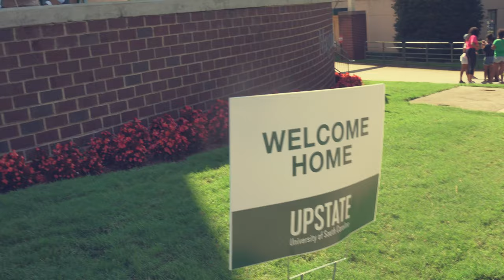Welcome Back, USC Upstate!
Featuring Chancellor Brendan Kelly with Braden Durham and D'Yona Bowers